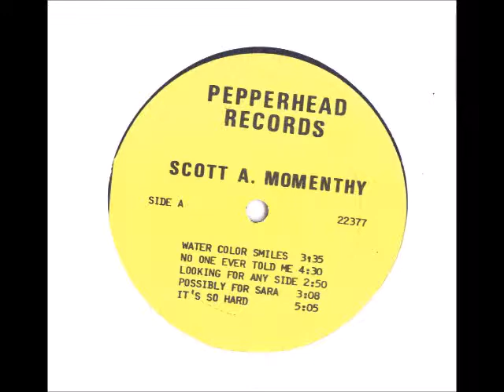Scott A Momenthy - A2. No One Ever Told Me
Scott A. Momenthy - 1978 Way Past Time (Pepperhead Records )

Rare, original private press Scott A. Momenthy "Way Past Time" LP on PEPPERHEAD RECORDS 22377.  Excellent guitar playing dark psych folk / rock LP with unique vocal styling and original fuzz tunes.  The original painted cover has a nice flat yellow background with deep blue artwork that looks to have been screened onto the cover by the artist, including his hand print on one side.  Songs are stamped by what looks like a rubber stamper in the light corner, so the covers definitely took some work to produce.  The music quality is strong and the lyrics very dark and lonely.